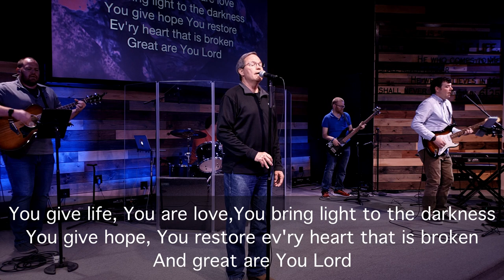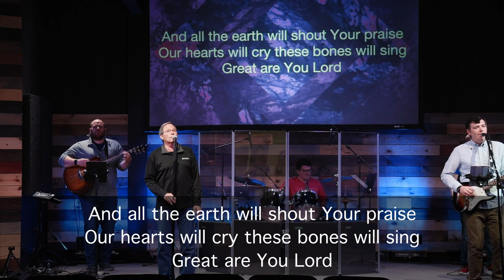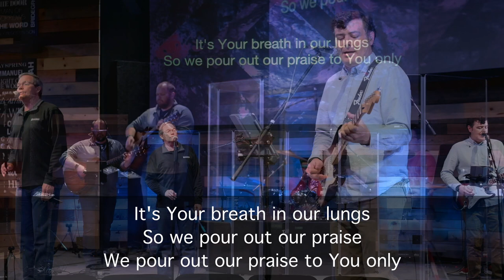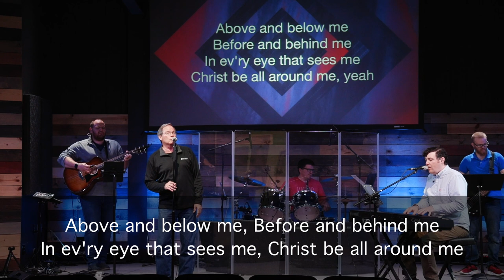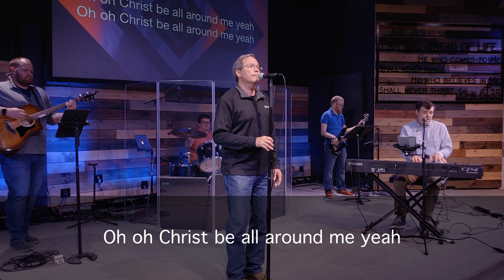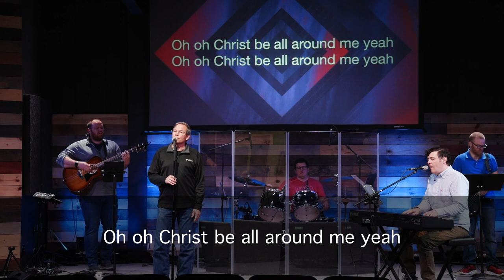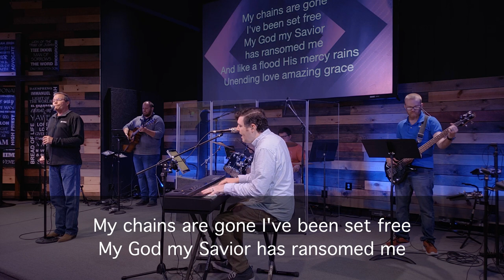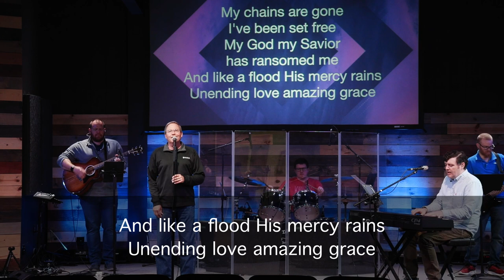Grace and Peace, Ephesians 1:1-8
This is the first message in a verse by verse look at Ephesians.  Paul gives us a short opening followed by an introduction to the doctrine of God's grace.  All grace and blessing comes from God through His son Jesus.  Through Jesus we have the ultimate blessing of salvation.

Discussion Questions
1.     Before studying a book of the Bible, it’s important to look at the background. As we study the background of Ephesians, it will help us to understand the letter as a whole. In the sermon, what did we learn about the author, audience, and purposes of the book?

2.     Ephesians 1:2 says, “Grace to you and peace from God our Father and the Lord Jesus Christ.” This opening is common to many of the Apostle Paul’s letters. How does the Bible define grace and peace? How have those words at times been wrongly defined in our culture? How have you experienced this biblical definition of grace and peace in your own life?

3.     God’s blessings should lead us to say in worship, “How Great Thou Art.” Read through these blessings again from Ephesians 1:4-8. What are these blessings and how do each of them lead us to worship God? Which of these blessing mentioned in Ephesians 1:4-8 is most encouraging to you in this season of life; and why?

4.     Spend some time in prayer for one another. Pray that these specific blessings Paul mentions in Ephesians 1 would lead us to worship Him in whatever circumstance we find ourselves in.